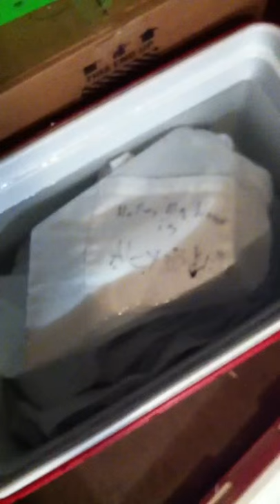How to freeze Alex Badilla's lab coat in a block of ice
How to freeze Alex Badilla's lab coat in a block of ice in 5 easy steps! (see below)

1. Fill one large cooler with 10-12 gallons of water (the more the better)

2. Obtain one "Alex Badilla's lab coat". This can usually be found in cell culture and can be identified by the phrase "Hello, my name is Alex Badilla" written in permanent marker on the coat pocket.

3. Place the lab coat into the water, making sure the aforementioned phrase is left sticking just above the water line, so there is no question that the lab coat is in fact Alex Badilla's.

4. Place the cooler with lab coat into a walk in freezer (at least -20 degrees C) and close the door.

5. Wait 24-48 hours for the block of ice to freeze. In the mean time you can make a video of the process and post it on YouTube with instructions to inform future lab employees of the safe and proper method for (re)freezing Alex Badilla's lab coat in a block of ice, especially if it should become unfrozen inexplicably.

Only freeze Alex's lab coat in a block of ice with proper supervision and equipment. Certainly wait until he is out of the lab so he will appreciate it more (he will say that he doesn't appreciate it...but he does).